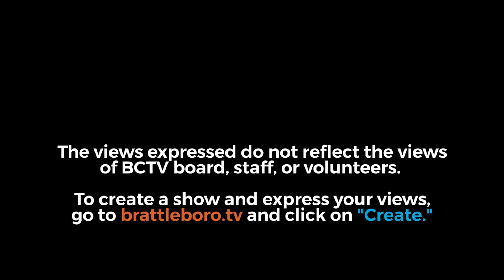Townshend Selectboard: Townshend SB Mtg 11/14/23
00:00:08 - 1. Meeting Call to Order:
00:00:12 - 2. Approval of Minutes: Approval of the October 24, 2023 regular Selectboard
meeting minutes.
00:00:40 - 3. Additions and Deletions:
New Business(9b): Common Use request: Pumpkin Festival
New Business(9c): HP Fairfield payment directive
New Business(9d): Liza Martin Tax Penalty

00:01:00 - 4. Members of the Public:
00:01:45 - 5. Correspondence:
00:01:45 - 6. Warrants:
00:02:42 - 7. Reports:
00:02:42 - 1. Highway:
00:04:39 - 2. Treasurer:
00:00:00 - 3. Town Clerk:
00:00:00 - 4. Chair:
00:06:05 - 8. Old Business:
00:06:05 - a. Filling Select Board vacancy
00:15:09 - 9. New Business:
00:15:09 - a. Replacing the Backhoe
00:29:10 - b. Common Use request: Pumpkin Festival
00:25:25 - c. HP Fairfield payment directive
00:30:30 - d. Liza Martin Tax Penalty

00:36:50 -10. Executive Session:
11. Next Regularly Scheduled Meeting: Tuesday, November 28, 2023 at 6:00pm
12. Zoom Link: see below